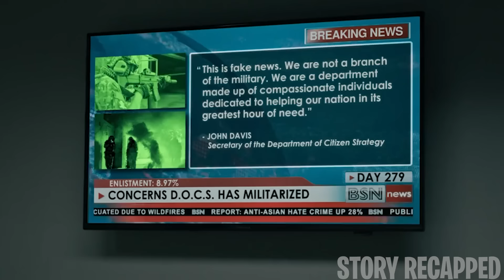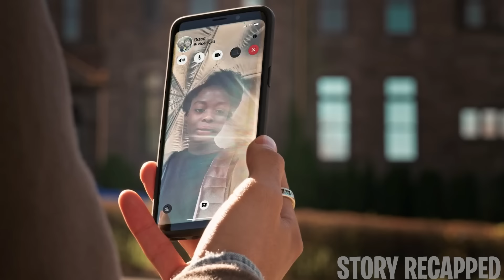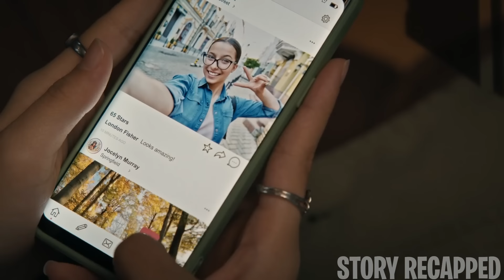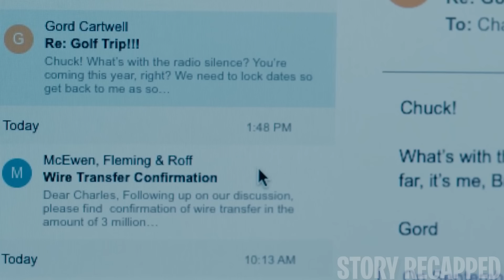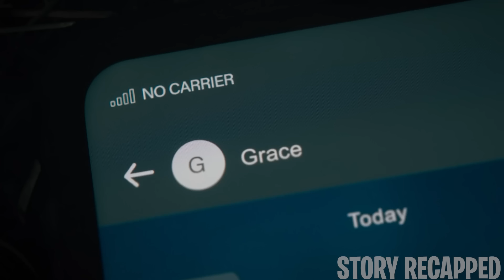To Reduce Population Government Makes Families Kill One Family Member To Survive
Movie: Humane2024

The UN creates an accord that forces countries to cut their population in order to save the world from a global ecological collapse. In America, the head of a rich family and his wife enlist to be euthanized and invites his family for one last dinner. As the administration that handles the enlistment arrives, the wife flees, leaving the family to fight to get another member to enlist.